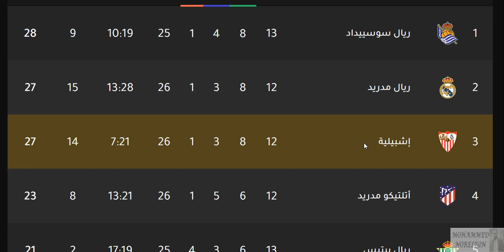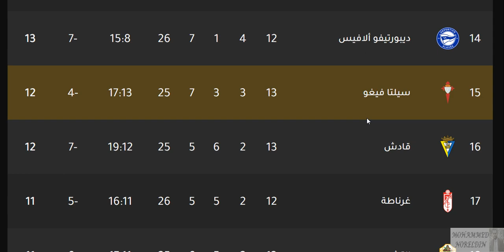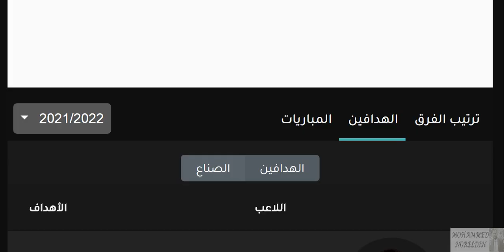ترتيب الدوري الاسباني وترتيب الهدافين ونتائج مباريات اليوم الجمعة 19-11-2021 من الجولة 14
اتليتكو مدريد
ريال مدريد
برشلونة
اشبيلية
الفرق المتأهلة الي الدوري الاوروبي
ريال سوسييداد
الفرق المتأهلة الي دوري المؤتمر الاوروبي
ريال بيتيس
الفرق التي هبطت الي الدرجة الثانية
ايبار
بلد الوليد
هويسكا
قناة م الاخر الخلاصة قناة لكل الناس تهتم بالأخبار الرياضية ومواعيد المباريات ونتائج المباريات في جميع البطولات المحلية والعالمية
لذا إذا كنت تتابع كل ذلك أشترك في القناة وفعل الجرس ليصلك كل جديد أولا بأول

ترتيب الدوري الاسباني وترتيب الهدافين ونتائج مباريات اليوم الجمعة 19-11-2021 من الجولة 14 - تعادل اتليتك بيلباو امام ليفانتي - تعادل ليفانتي امام اتليتك بيلباو في الجولة الرابعة عشر الجولة 14 من الدوري الإسباني 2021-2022

ترتيب الدوري الاسباني وترتيب الهدافين ونتائج مباريات اليوم الاحد 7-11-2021 الجولة 13- تعادل اتليتكو مدريد امام فالنسيا بثلاثية قوية ريال سوسييداد متصدر الدوري - كريم بنزيما متصدر الهدافين - كريم بنزيما متصدر صناعة الاهداف - تعادل مايوركا امام التشي  فوز ريال مدريد وتعادل برشلونة - هزيمة اتليتك بيلباو امام قادش - فوز اسبانيول علي غرناطة و هزيمة غرناطة امام اسبانيول - تعادل سيلتا فيغو امام برشلونة بثلاثية قوية و تعادل برشلونة امام سيلتا فيغو - فوز ديبورتيفو الافيس علي ليفانتي - فوز ريال مدريد علي رايو فايكانو في الجولة الثالثة عشر الجولة 13 من الدوري الإسباني 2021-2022